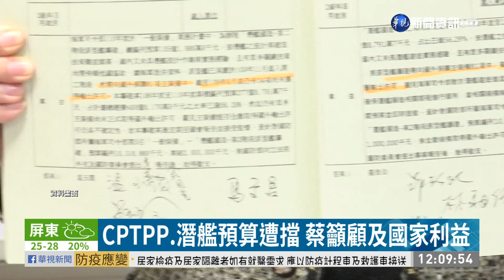破除換閣揆謠言 總統.蘇貞昌同台｜華視新聞 20201212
力挺防疫成果，總統蔡英文出席活動，不過除了防疫之外，政府力推加入CPTPP以及潛艦國造，卻遭到國民黨立委刪除預算，總統蔡英文針對這兩件事，都希望立委們，要顧及國家利益，不要刪減，以免外界對我們有疑慮，另外不想讓外界繼續揣測她和行政院長蘇貞昌之間的關係，兩人今天兩度同台，總統蔡英文重申，他們合作得很好。